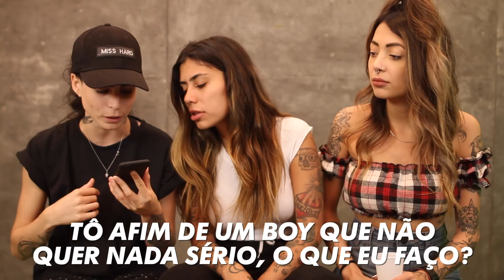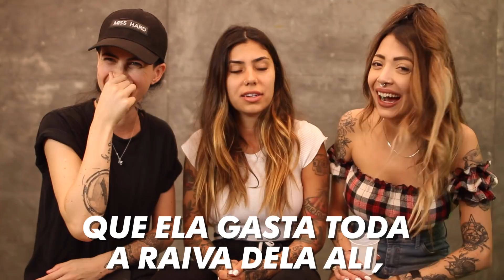TÔ PEGANDO A MINA DO MEU AMIGO | CONSELHOS DO FBI #4 ft. Luana E Yasmin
Será que vale namorar uma pessoa que mora em outro estado? Você deixa seu atual ser amigo do ex? Contei com a ajuda das meninas para trazer soluções para vocês. Qual a sua opinião?

Vídeos novos toda terça e quinta às 11h!